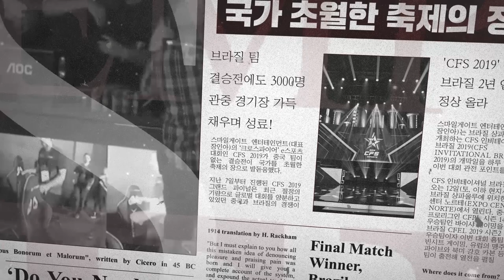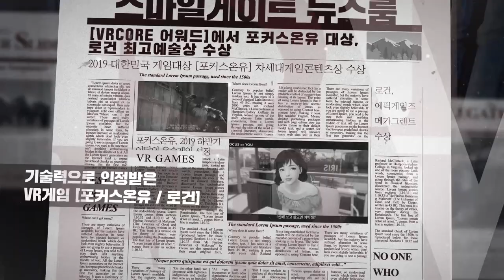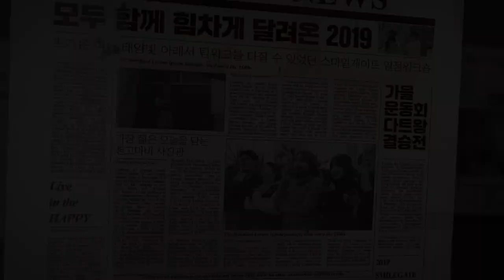스마일게이트 2019 주요뉴스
2019년 한 해 스마일게이트에 있었던 주요 뉴스를 정리해보았습니다. :)